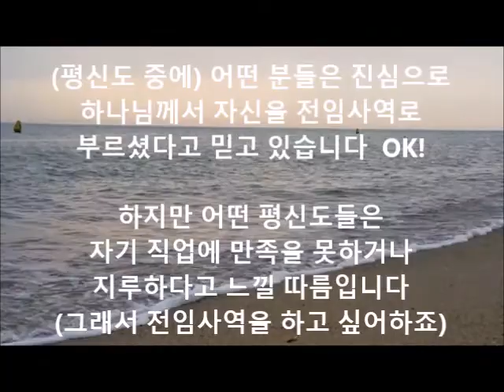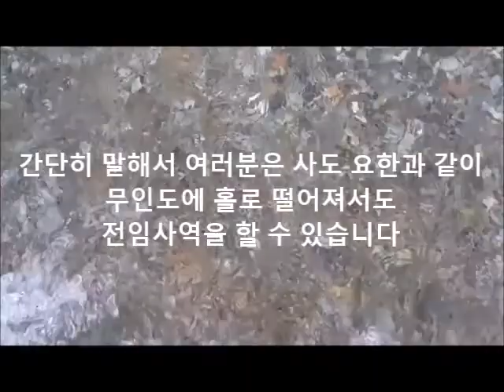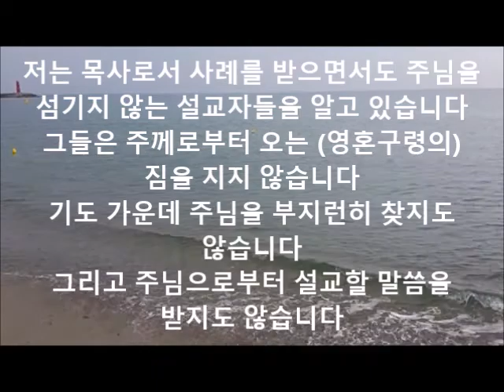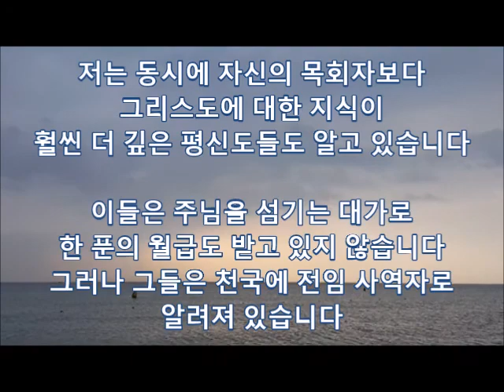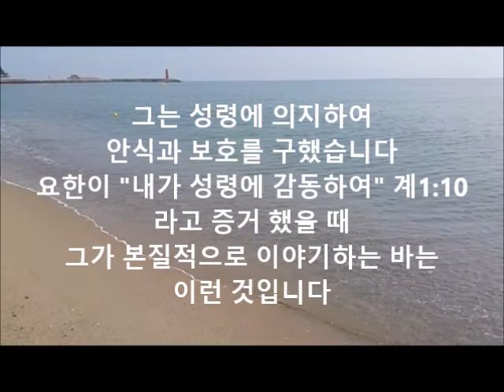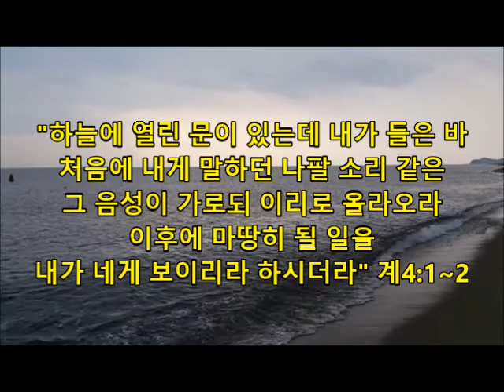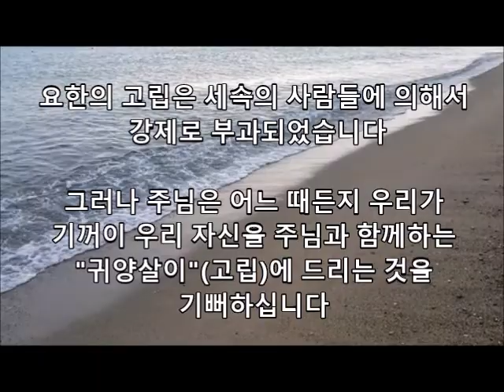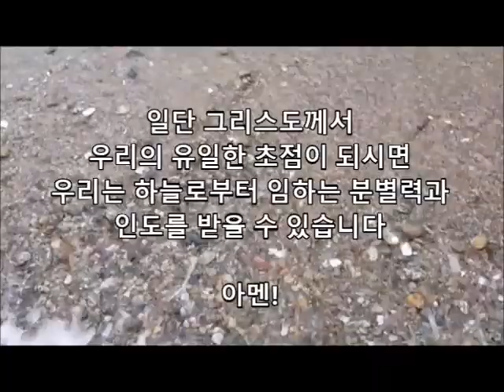전임사역 / 데이빗 윌커슨